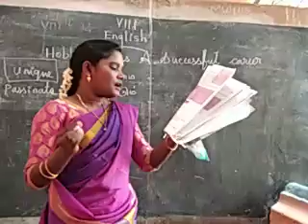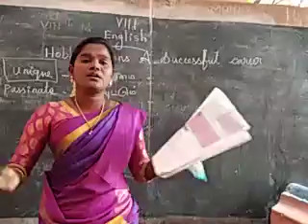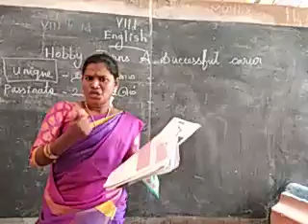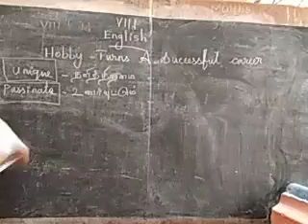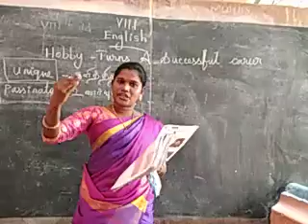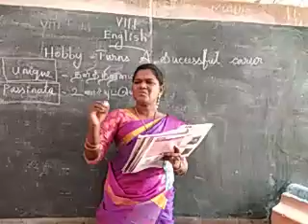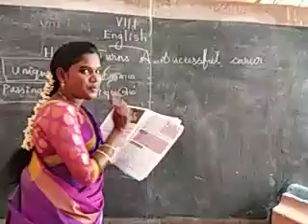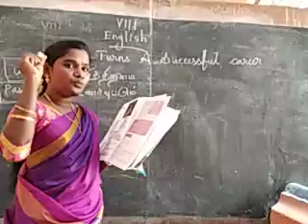8 std english video2 7 9 20